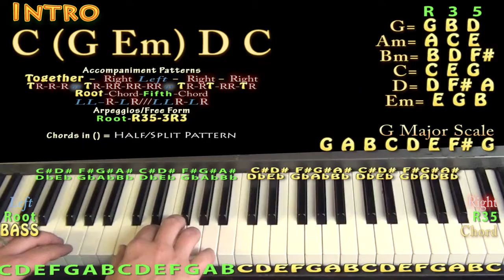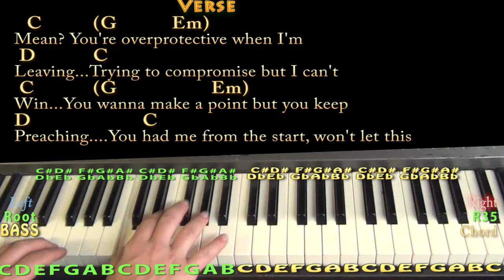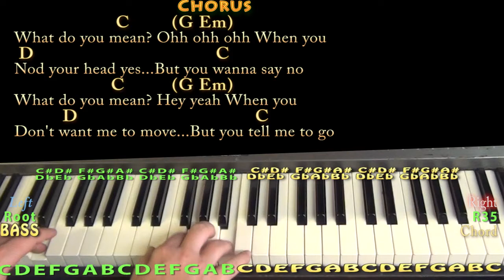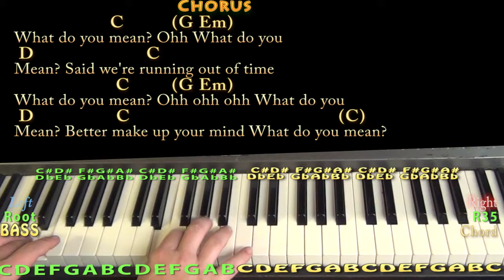What Do You Mean? (Justin Bieber) Piano Cover Lesson in C with Chords/Lyrics